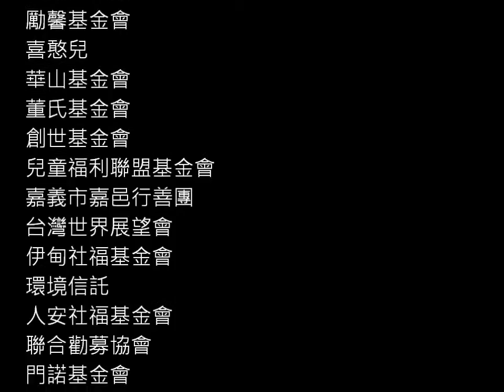ALS ice bucket challange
we use sand and sea water to experience the feelings